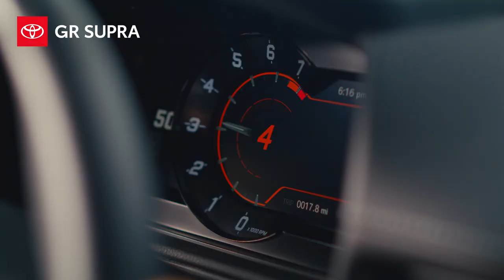Russ Darrow Toyota GR Supra Let's Go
Because daily driving isn’t an exercise in maximum attack, GR Supra offers Normal and Sport driving modes. Normal Mode is perfect for your commute, offering a smooth ride, easy handling and effortless shifting. Pressing the button to activate Sport Mode transforms GR Supra into a true track-dominating beast, punctuated with a deeper, meaner exhaust rumble. All of GR Supra's senses heighten, giving you instant response and a whole lot more adrenaline.

Click the link here or in our bio to learn more about the Toyota GR Supra